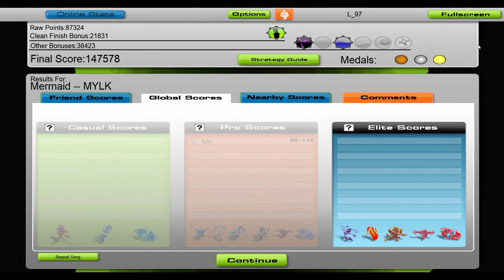MYLK - Mermaid [Audiosurf]